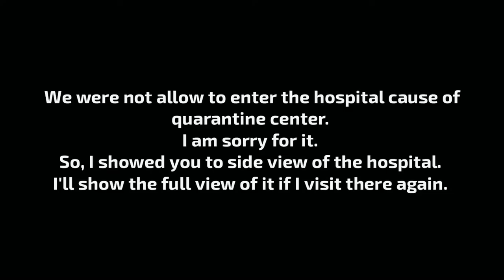Hospital Tour || With Frnds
This video is about medical college which is in Hatuara, Purulia. It's full name is Purulia Government Medical College & Hospital. I & some frnds went there.